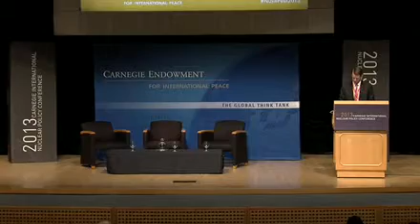Managing Nuclear Power Post-Fukushima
The Fukushima nuclear disaster forced a global re-think about the safety of nuclear power. Where once there seemed to be consensus about a nuclear renaissance, now there is diversity of views about the future of the industry.